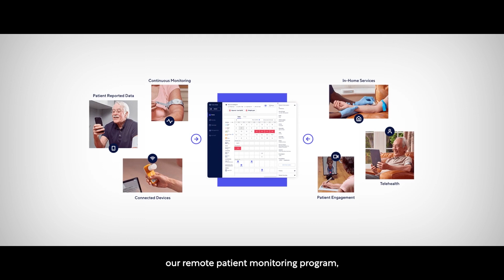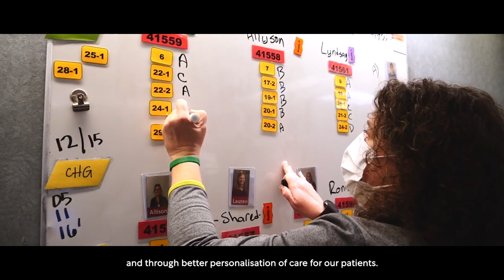OSF HealthCare empowers patients with digital advancements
OSF HealthCare is an integrated health system that is owned by The Sisters of the Third Order of St Francis. Headquartered in Peoria, Illinois, it has 15 hospitals – 10 acute care and five critical access, as well as 2,084 licensed beds and 24,000 Mission Partners in more than 150 locations.

“We are a comprehensive health system and we also have a digital health arm,” Roopa Foulger says. “Fortune Magazine has recognised us as one of the most innovative companies in the country for 2023 – this is a huge testament to what the organisation has invested in innovation. My role in OSF is Vice President of Digital Innovation Development.”
Foulger has a background in software and engineering and is passionate about utilising data for automation and enhancing user experiences. One innovation that OSF built during the pandemic was a texting-based communication platform, which saw a 520% increase in adoption from patients compared to traditional means.
It was the desire to make an impact on people’s lives that drove Foulger to the healthcare industry. Here, she tells us more.